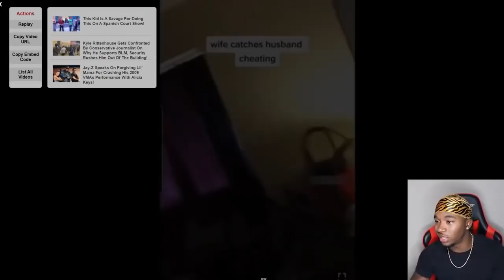Woman Walked In On Her Husband With His Side Chick